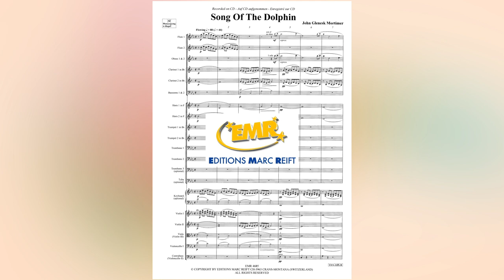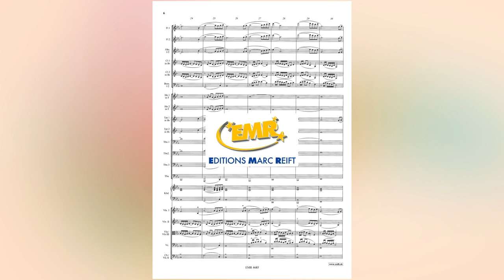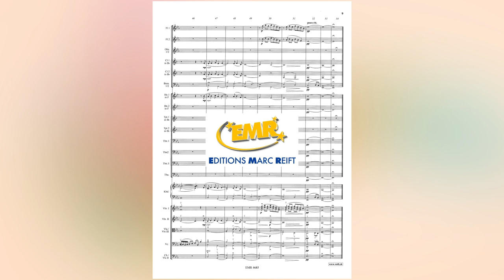John Glenesk Mortimer: The Song of The Dolphin - Editions Marc Reift - for Orchestra